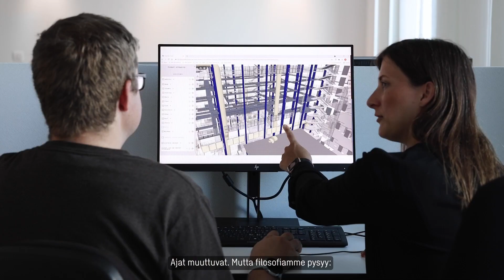Sweco - Transforming society together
Vuodesta 1958 lähtien konseptimme arkkitehtien ja insinöörien yhteistyöstä on tuonut päivittäin uusia näkökulmia aikamme polttavimpiin haasteisiin.

Ajat muuttuvat. Mutta filosofiamme pysyy: uskomme, että kansalaisten, yhteisöjen, asiakkaiden ja konsulttien kollektiivinen tieto luo ratkaisuja, jotka erottuvat joukosta – ja saavat aikaan muutoksen.

Tutustu palveluihimme:
sweco.fi